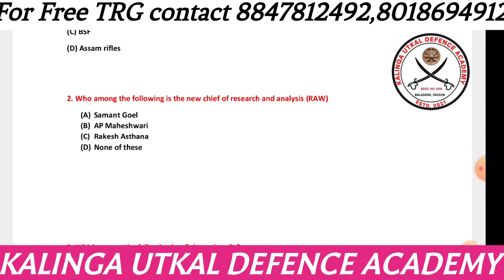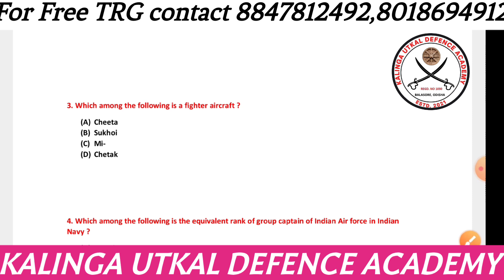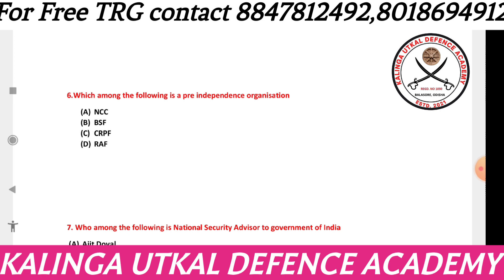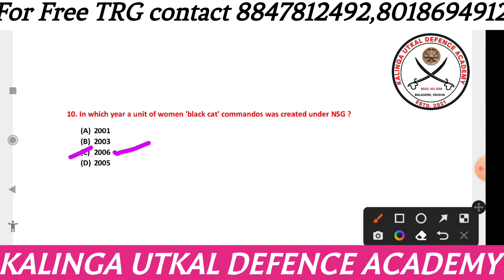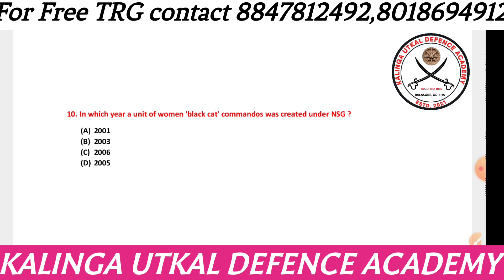Security of India, Defence Reasearch in India, Atomic Research &Space program 22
Internal security of India
ଭାରତର ଭିତରି ସୁରକ୍ଷା ବିଷୟରେ

Defence Research in India
ଭାରତୀୟ ସୈନ୍ୟ ଅନୁସନ୍ଧାନ ସଂସ୍ଥା

Atomic research in India
ଭାରତୀୟ ଆଣବିକ ଶକ୍ତି ର ଖୋଜ

Space program of India
ଭାରତୀୟ ଅନ୍ତରୀକ୍ଷ ଅନୁସନ୍ଧାନ